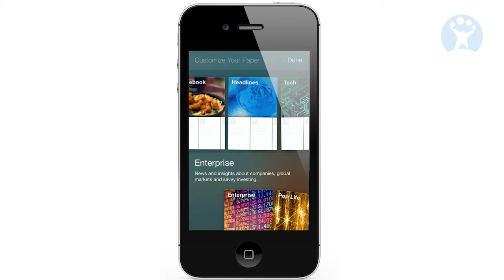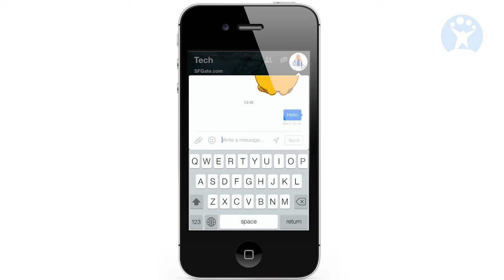This is Paper, Facebook's digital magazine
Paper, the new app from Facebook. Is it a game-changer?